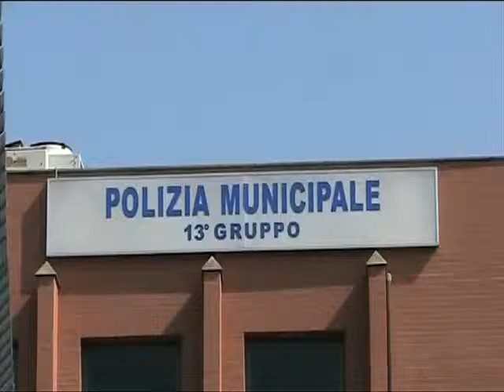Antonello De Pierro incatenato a Polizia Municipale di Ostia contro corruzione vigili urbani